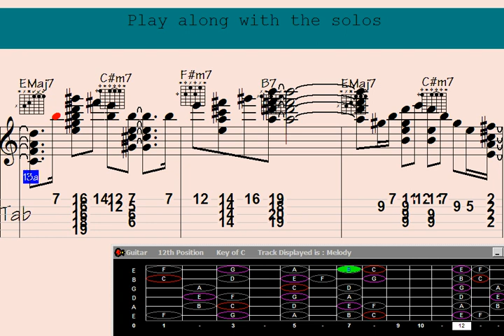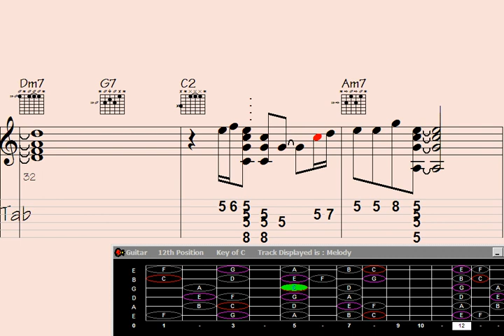🔥Dive into Guitar Chord Melody: 'Vision of Santa Marta'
ve into Guitar Chord Melody: 'Vision of Santa Marta'